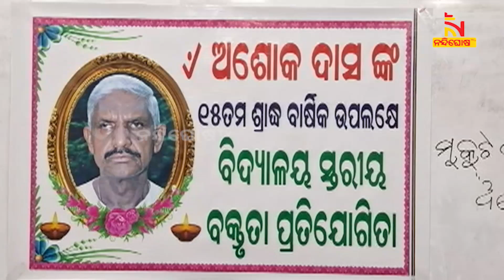ପୂର୍ବତନ ବିରୋଧୀ ଦଳ ନେତା ଅଶୋକ ଦାସଙ୍କ ସ୍ମୃତିରେ ବକ୍ତୃତା ପ୍ରତିଯୋଗିତା ଅନୁଷ୍ଠିତ | NandighoshaTV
ଯାଜପୁର ବିରଜା ହାଇସ୍କୁଲ ପରିସରରେ ସାଲିସ ବିହୀନ ରାଜନେତା ତଥା ପୂର୍ବତନ ବିରୋଧୀ ଦଳ ନେତା ଅଶୋକ ଦାସଙ୍କ ସ୍ମୃତିରେ ଛାତ୍ରଛାତ୍ରୀ ମାନଙ୍କ ମଧ୍ୟରେ ବକ୍ତୃତା ପ୍ରତିଯୋଗିତା ଅନୁଷ୍ଠିତ ହୋଇଯାଇଛି । ପ୍ରତିଯୋଗୀତାରେ 40ରୁ ଅଧିକ ବିଦ୍ୟାଳୟର ଛାତ୍ରଛାତ୍ରୀ ଅଂଶ ଗ୍ରହଣ କରିଥିଲେ

* DishTV Channel No: 1367
* Airtel Digital TV Channel No: 611
* TATASky Channel No: 1779
* hathw@y Channel No: 731
* Ortel Channel No: 707
* Videocon d2h Channel No: 840
* SITI Channel No: 17 & 458
* GTPL Channel No: 719
* SUN Direct Channel No: 667
* Asianet Channel No: 219